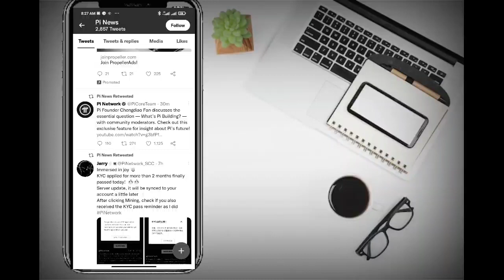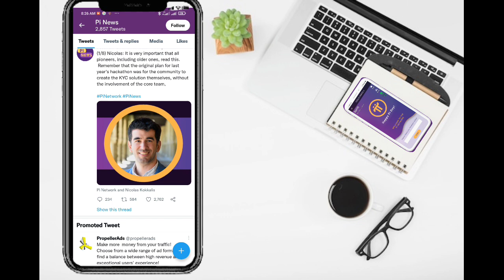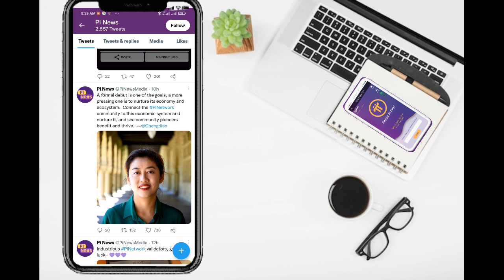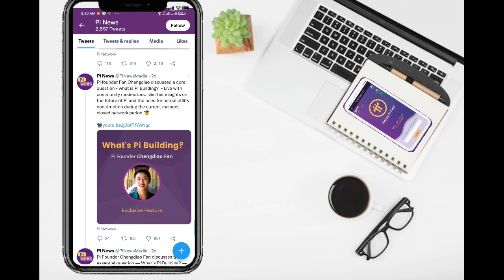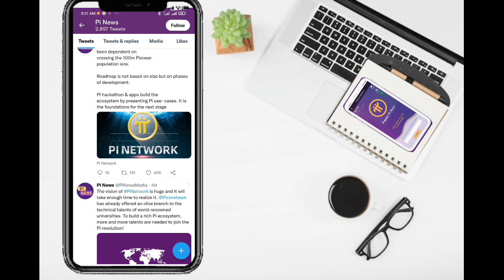Pi Network new update | pi network today update | pi Network price update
pi network
pi network
crypto news